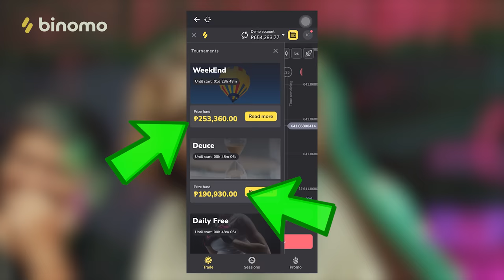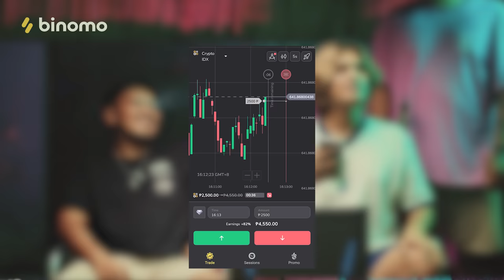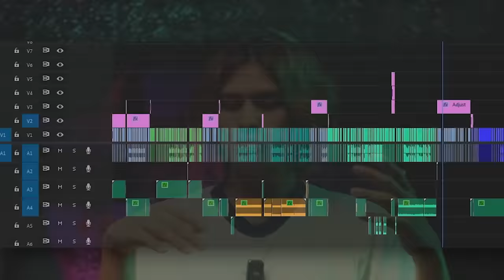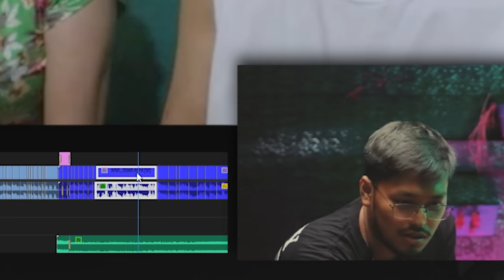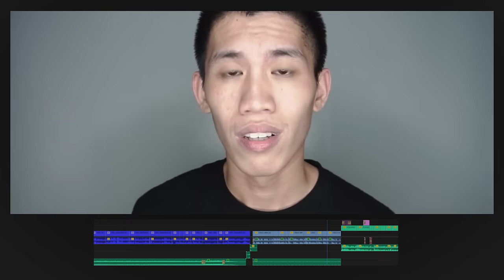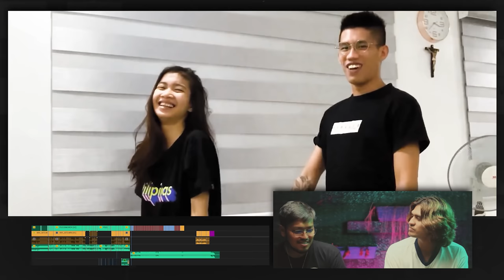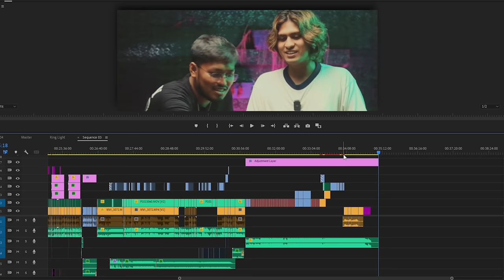HOW TO EDIT A JUNNIEBOY VLOG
What is the secret sauce in editing a JunnieBoy Vlog?
Here is how to edit a JunnieBoy Vlog.

Experience the excitement of trading on Binomo and earn up to 3,300 PHP per day

Binomo is:

Clear trading: pipili ka lang “down” or “up”

Mabilis ang withdrawals ng funds 24/7 (support method)